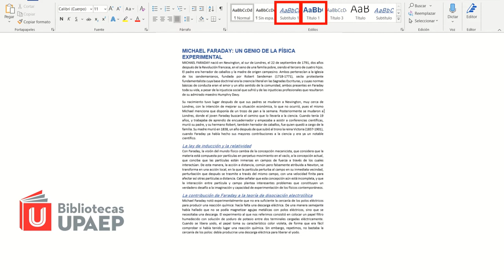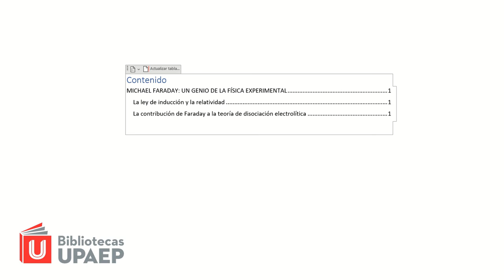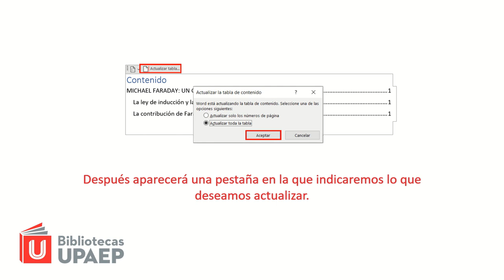Word 6: Índice automático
17 ago 2020
Proyecto de Servicio Social: Sergio Jonathan Zarrabal
Uso de un procesador de textos para presentar información correctamente
0:00 Introducción
0:30 Estilos
0:57 Tabla de contenido
1:42 Actualizar tabla